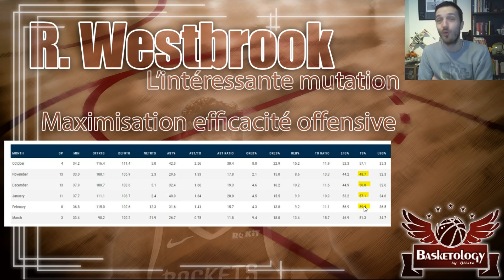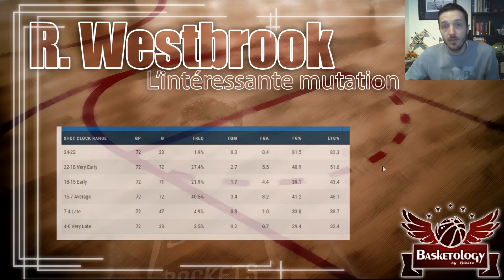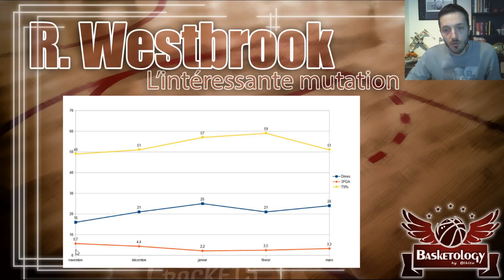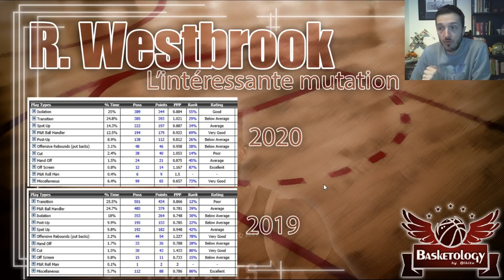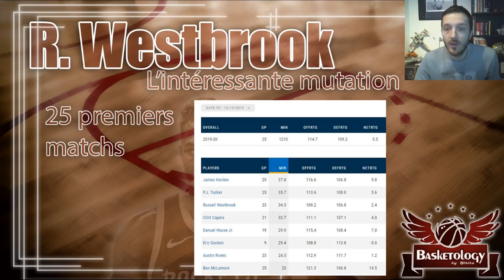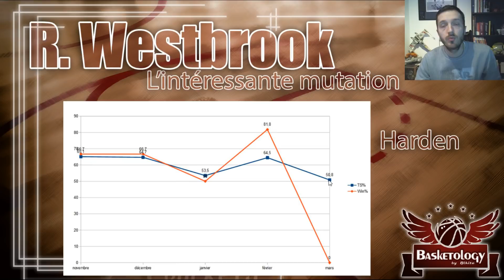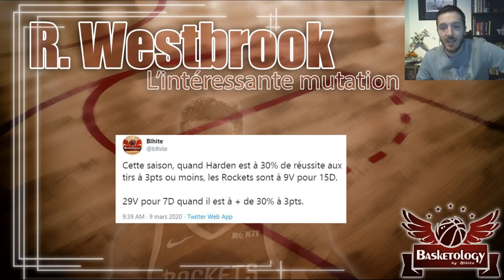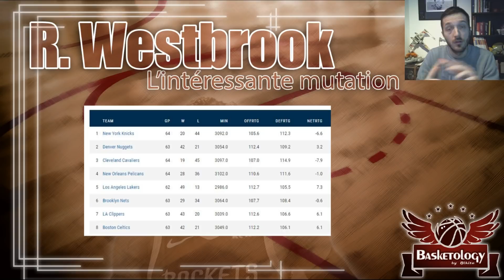Russell Westbrook : L'intéressante mutation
Blhite revient sur la performance de Russell Westbrook sur cette saison 2019-20.

L'arrière de Houston a été maximisé dans son rendement offensif par le coaching staff des Rockets. Analyse en vidéo de cette évolution.

Sources :
Synergy Stats
NBA.com/Stats